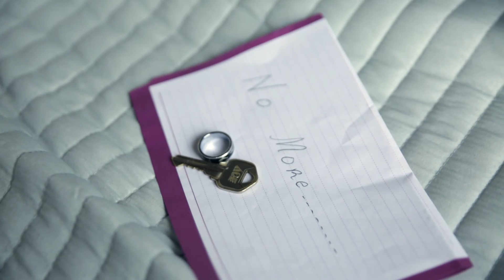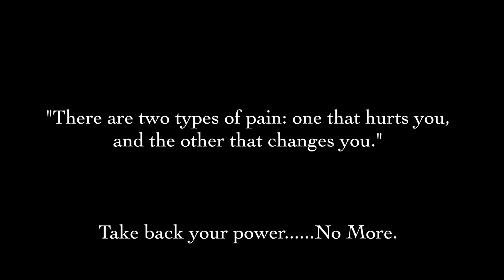B~Free - "No More"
"No More" written & produced by B~Free
Recorded & mixed by Jeff Jackson @ Classick Studios
Mastered by Moses of HIgher Education Records
Directed by: B~Free
Produced by Jessica Estelle Huggins
Filmed & edited by Jovan Landry of JLeslieMonique Visuals

B~Free - lead & backing vocals, keyboards, flute
Matthew Skillz - bass
Russell Grady - drums

Role of singers: Cameron Battley & Amber Borders
Role of partner: Quinten Farr

Special thanks to Terrell Johnson Studios in Chicago

Sophomore album "Ode 2 A Luv Affair" coming September 26th, 2016